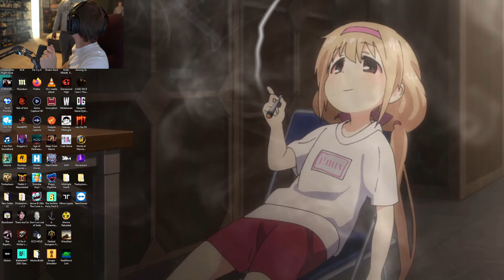JEBAITED / Sodapoppin Soda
Clip from twitch by BestZedEune413